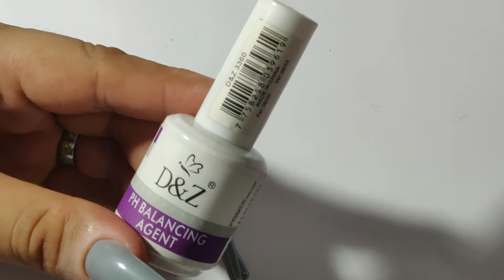SORTEIO! UNHAS POSTIÇAS (fechado 30/04/2021)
Olá pessoas. Sou Kel Braga e bem vindos ao meu canal. Nesse vídeo estarei SORTEANSO uma caixa de unhas da Shopee.

Regras:
1. ser inscrito
2. da o like nesse vídeo.
3. deixar seu motivo pelo qual você merece ganhar essas unhas.
4. seu nome e estado onde mora.

Boa sorte.